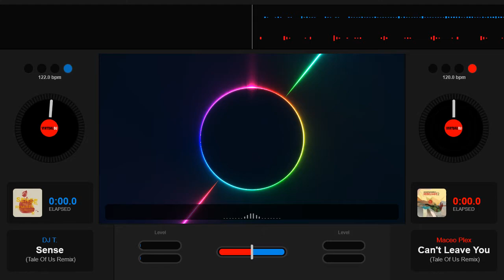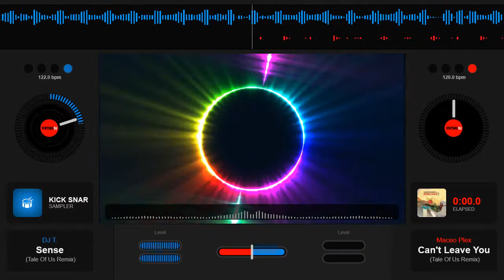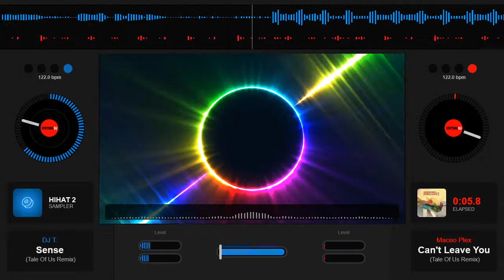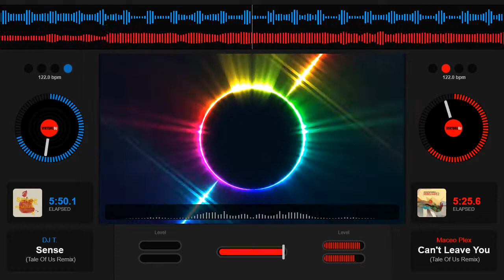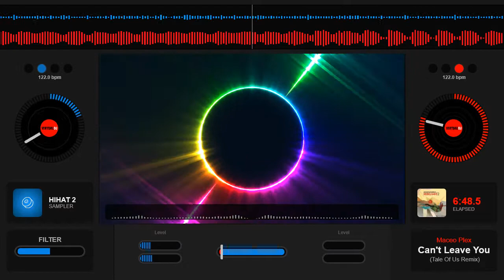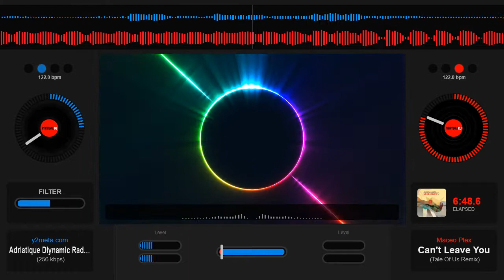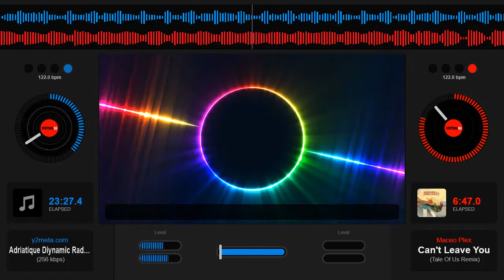maceo plex & adriatique set from old house music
please keep in mind that some songs are not the same as they are on the original video i did a little bit of mixing